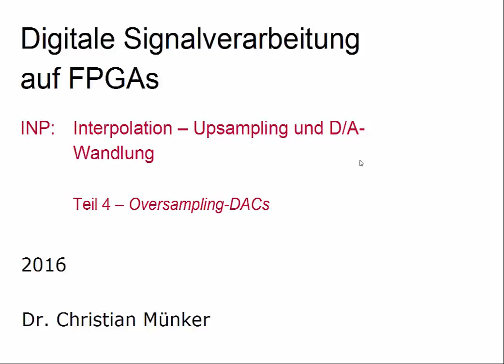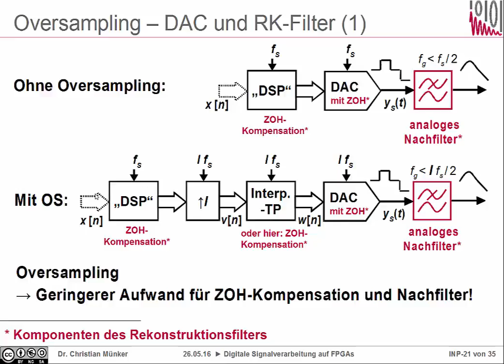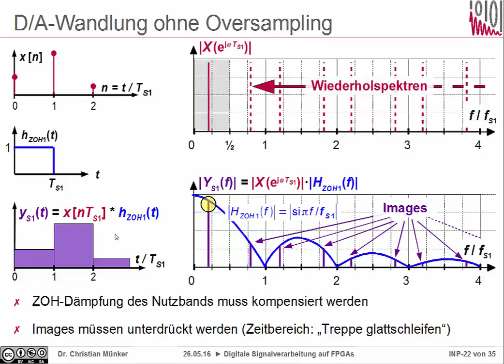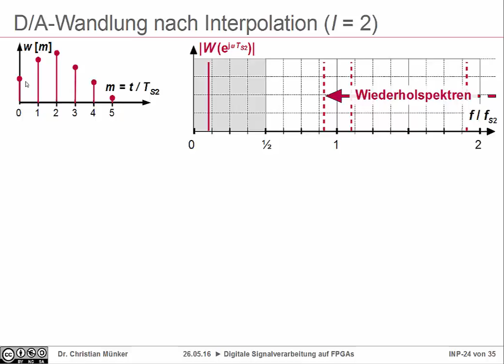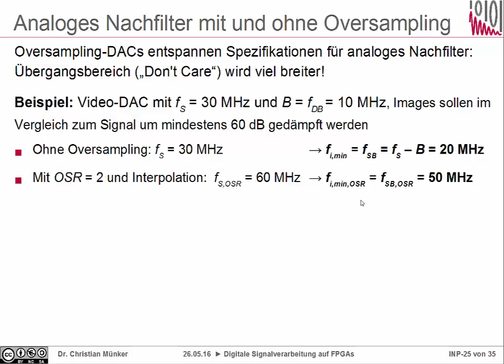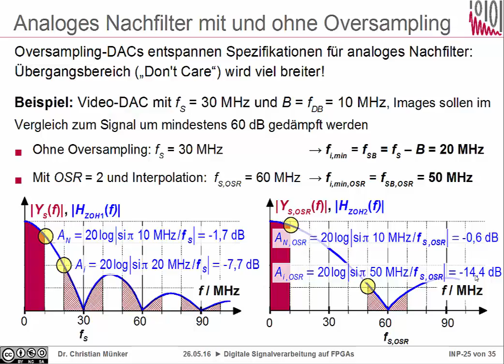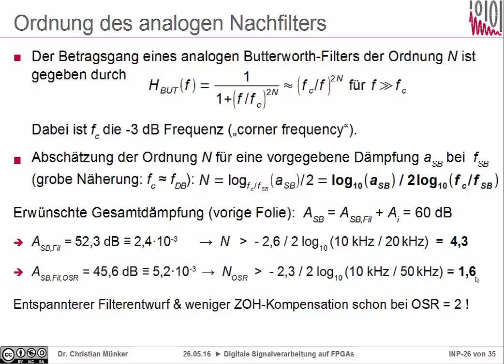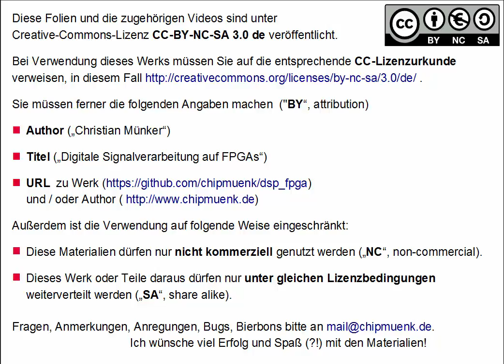DSV Kap. 10-4: Oversampling DACs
Kap. 10: Interpolation – Upsampling und D/A-Wandlung
Teil 4: Oversampling DACs

00:00 Vergleich DAC mit und ohne Oversampling
03:38 ZOH Dämpfung und Images ohne Oversampling
06:11 ZOH Dämpfung und Images mit Oversampling
08:54 Oversampling mit digitalem Interpolationsfilter
11:13 Spezifikationen für analoges Nachfilter
17:38 PWM (1 Bit) DAC, Oversampling und SNR